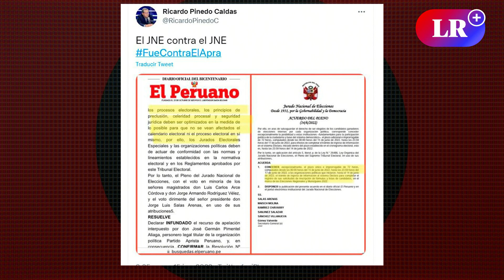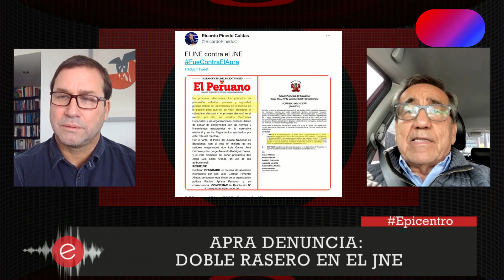Jorge del Castillo denuncia "doble rasero" por parte del JNE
Grado5 | El congresista del Apra aseguró que Jorge Salas Arenas debe ser relevado de la presidencia del JNE.